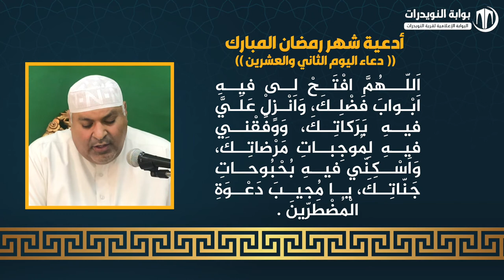أدعية ايام شهر رمضان المبارك - دعاء اليوم الثاني و العشرين - بصوت القارئ حسن كاظم